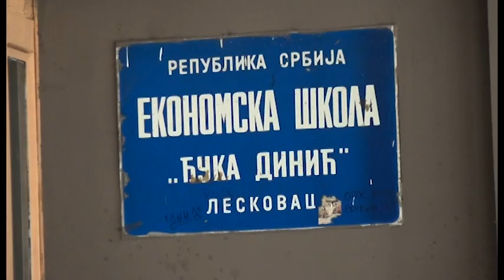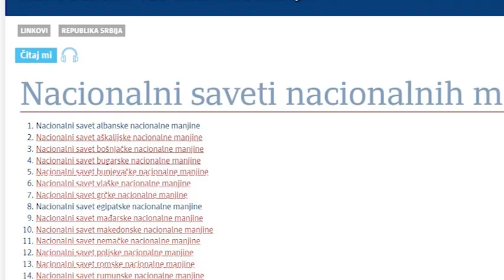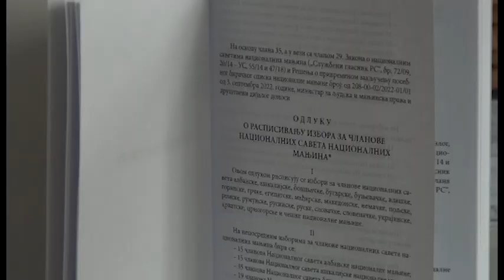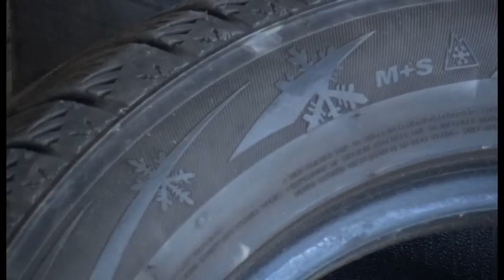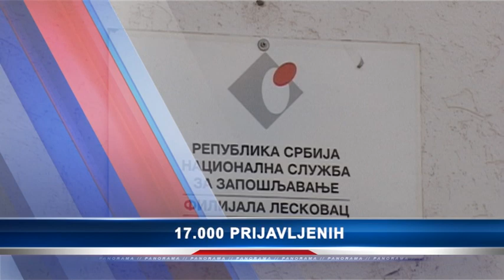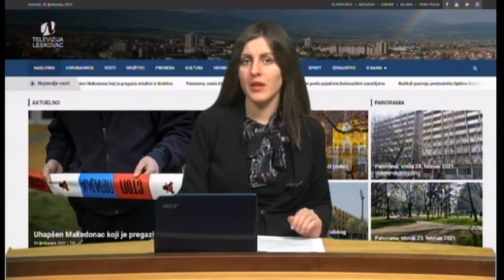Panorama 01.11.2022. | TV Leskovac